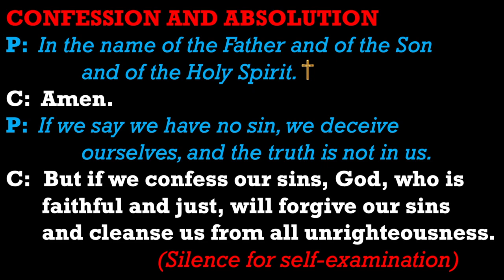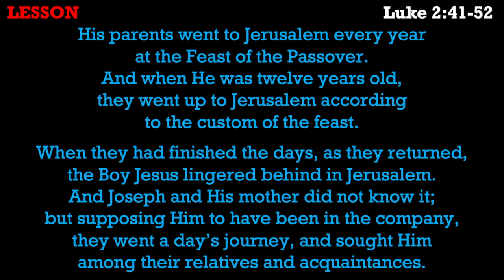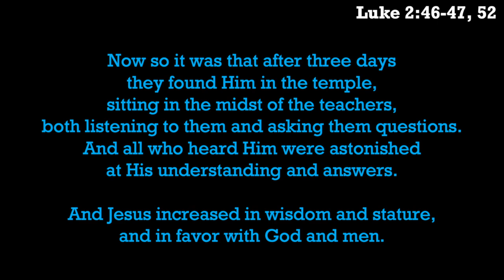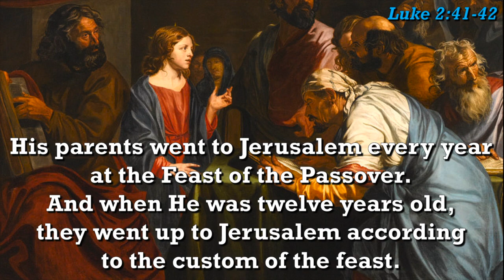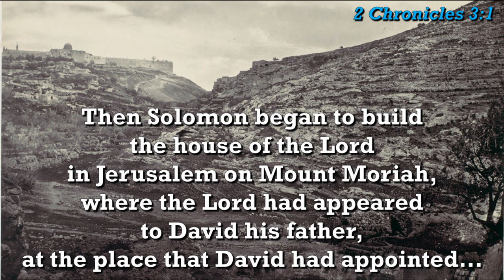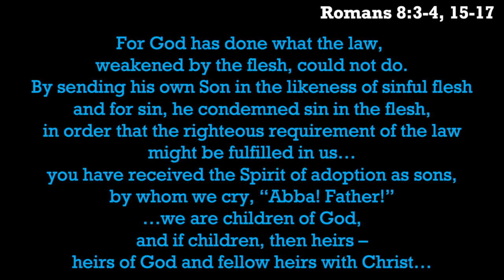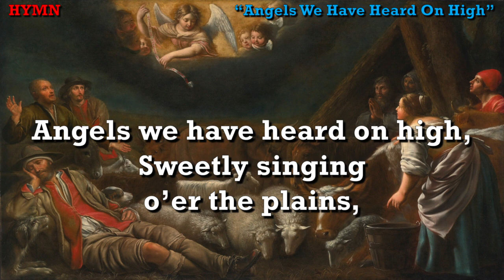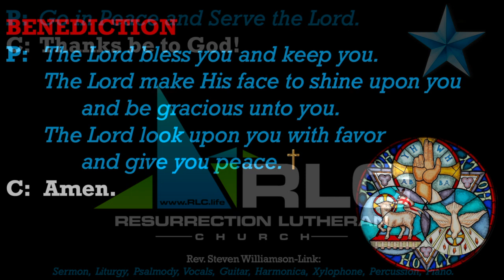Sunday Worship Service (January 2, 2022)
"His Father's Business..." (Luke 2:41-52)